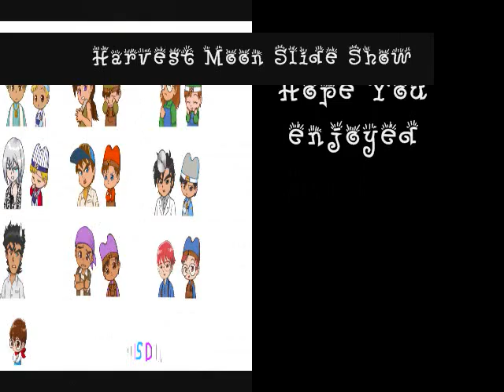Harvest Moon Slide Show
Thought I would do this
Even though the music doesn't match the pictures that much I thought the theme of the song fit perfectly for Harvest moon

The pictures were gathered on Deviant Art so if you see some of your art then just Pm me or comment or something and I will edit this and make it so you are appreciated for being awsome^^

Song:BigCityDreams
Artist:NeverShoutNever